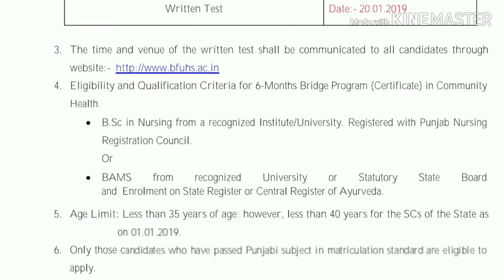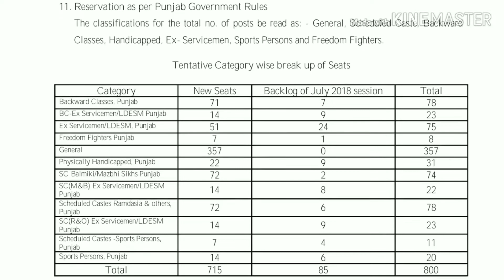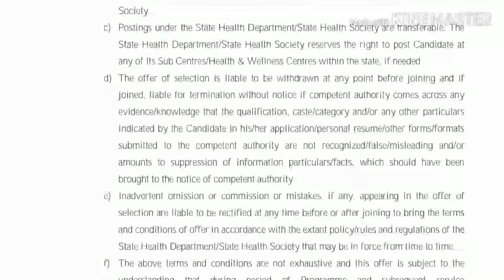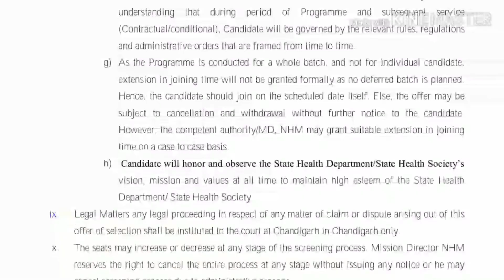Application started for bridge program in community health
Watch till end to check your eligibility for application

Every Sunday questions series